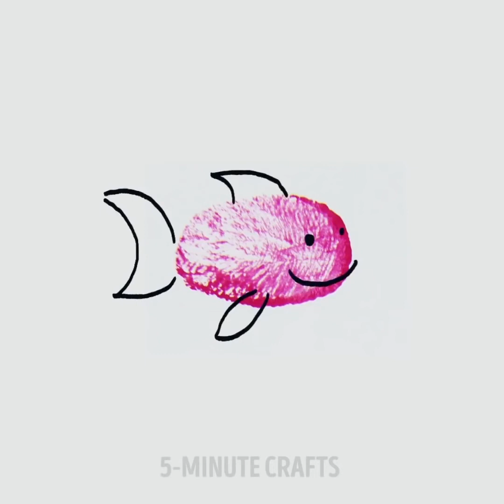여러분이 사랑에 빠질 20가지 멋진 그림 트릭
어린이들을 위한 아트 튜토리얼

그리기와 색칠하기는 아이들에게 아주 좋습니다. 이 간단한 활동은 스트레스 해소, 두뇌 발달 및 운동 능력 개발에 좋습니다. 놀라운 그림, 그리기 및 장식 꿀팁을 따라해 보시고, 가장 마음에 든 인생 꿀팁이 무엇인지 저희에게 알려 주세요.

손을 스텐실 삼아 놀라운 그림을 그릴 수 있습니다! 여러분은 상상력을 사용하여 귀여운 문어, 폭신폭신한 토끼, 호기심 많은 앵무새, 아름다운 소녀, 짖는 개, 통통한 고양이, 유쾌한 해적 등을 그릴 수 있어요!

또 다른 멋진 아이디어는 고무 장갑을 사용하여 손을 그리는 법을 배우는 것입니다. 이 트릭을 사용하면 아주 현실적인 그림을 그릴 수 있습니다. 이 기술을 익혀서 프로처럼 그림을 그려보세요.

컴퍼스를 사용하지 않고 동그라미를 그릴 수 있습니다. 이 방법은 매우 쉽고, 종이를 사용할 수 있습니다. 학교에서 이 트릭을 사용하십시오. 또한 고무줄을 사용하여 원근법을 적용하는 방법을 알려 드릴게요.

다른 멋진 아이디어는 다가오는 발렌타인 데이에 아주 유용한 것입니다. 컵과 머그를 장식해 보세요! 좋아하는 건 뭐든지 그리실 수 있어요!

영상을 끝까지 보시고 멋진 컬러 모래를 만드는 방법과 샌드 페인팅하는 법을 배워 보세요!

타임스탬프:

03:59 - 프로처럼 그리기
06:36 - 머그에 그림 그리기
09:13 - 그림으로 숫자 배우기
12:52 - 실 그림
15:17 - 샌드 페인팅